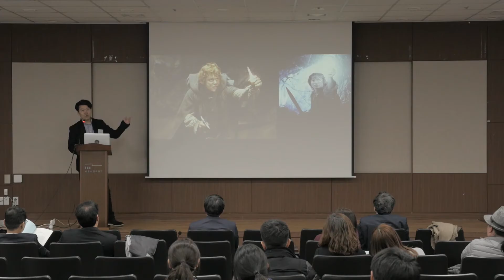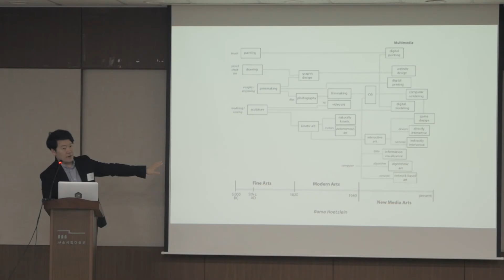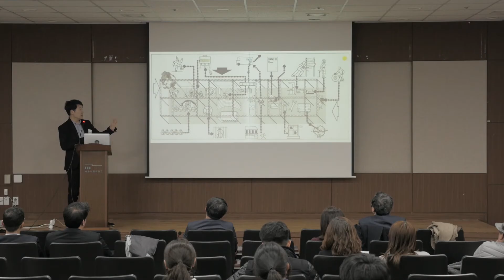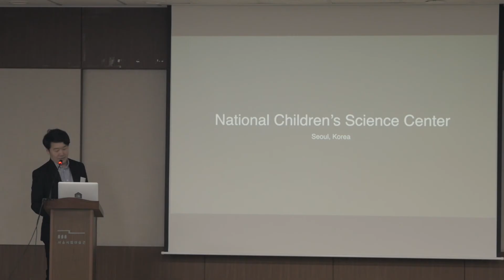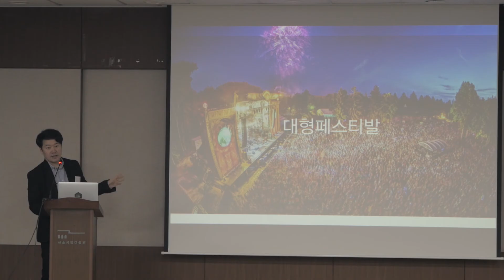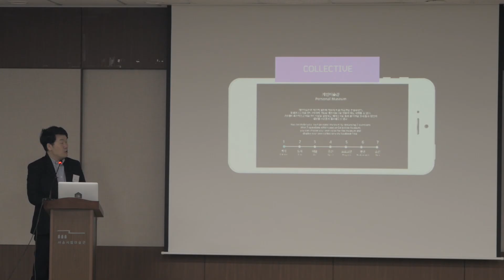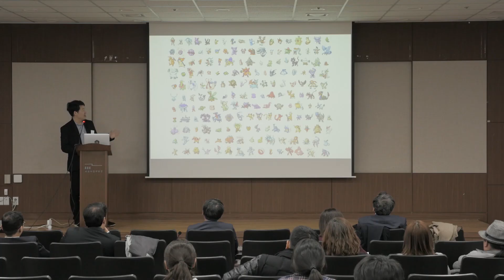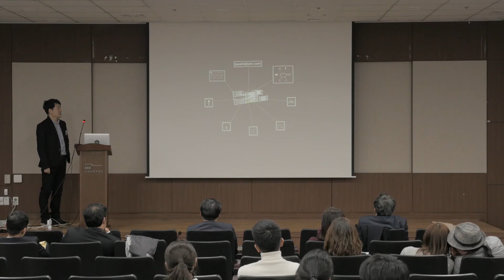SeMA UIA Session 3. Architecture of the future, Cities of the Future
Tesoc Hah (architect and director of SCALe)
: "The Adaptive City: Time-based Architecture and Urbanism"